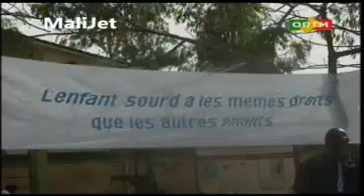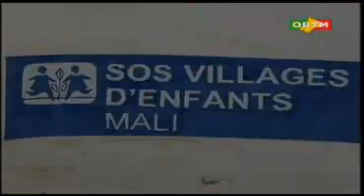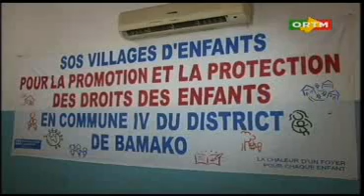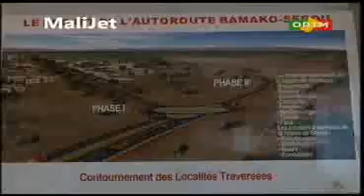Flash infos de 13h du 31 Mai 2013